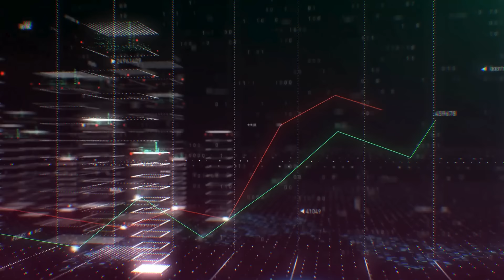🔥 ¡SACÓ CHISPAS OBRADOR! ¡RECUPERAMOS el VIDEO que HUNDE al PEJE! ¡TIENES QUE VER ESTE CAÑON4ZO!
Sabe el presidente López Obrador que no dio resultados y ahora gobierna a manotazos.

🎬 CENSURA2